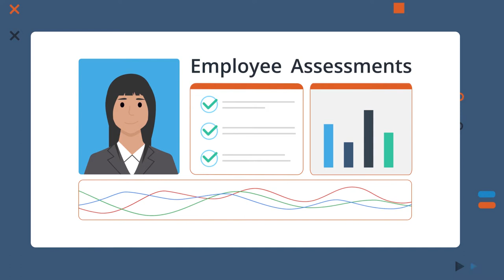Omnia Motion Graphics Video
We made another motion graphics video, this time for Omnia. See just how Omnia can help your business with the hiring process and employee development.

Check out the video and if you would like a motion graphics video for your company, please for more details.